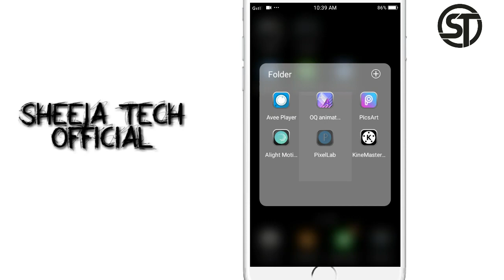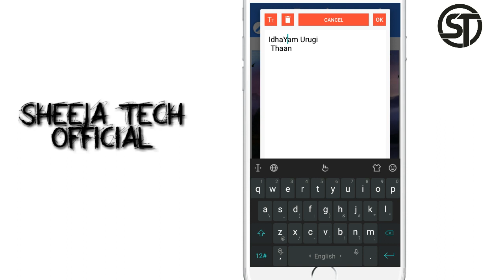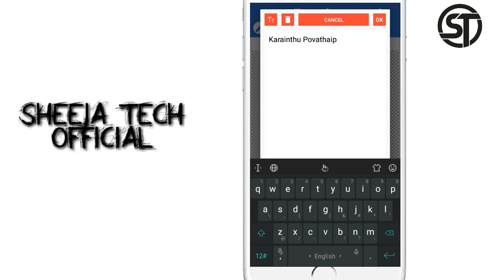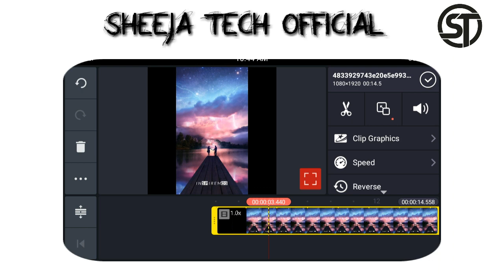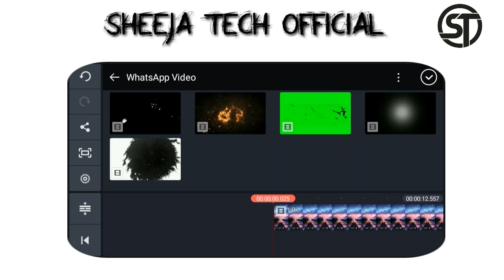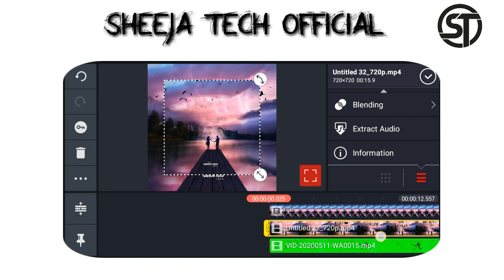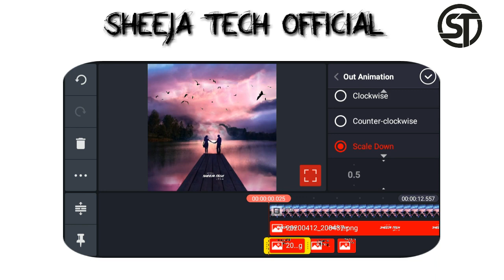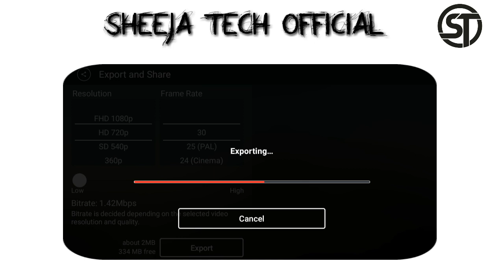lyrics video | How to create new trending instagram lyrics video | kinemaster tutorials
DOWNLOAD LINK✓:🔗

📌DAILY UPLOADE 😍
📌SUPPORT😍
📌TUTORIALS😍